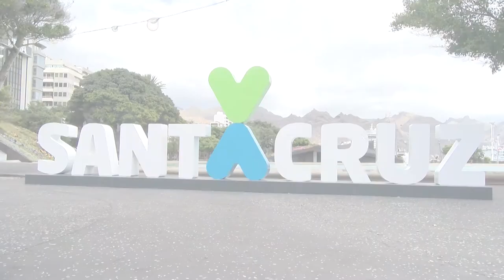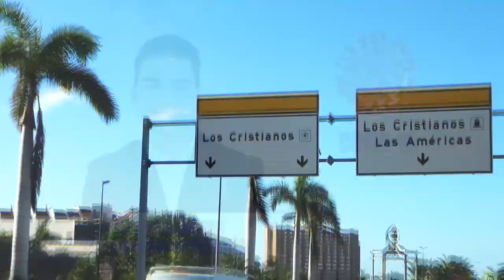VALENTÍN CORREA/Parlamento de Canarias PILDORA 7 COVID 19